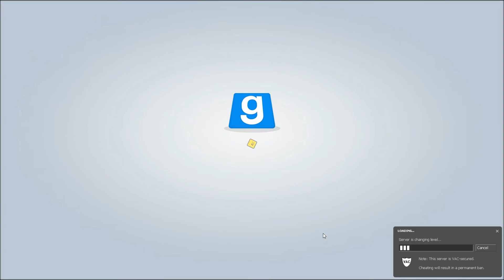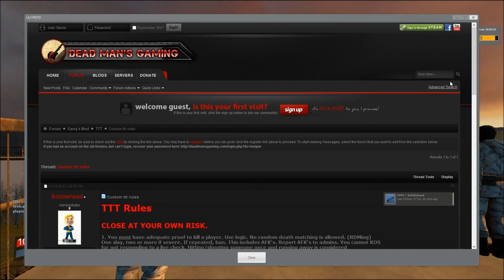Gmod- Trouble in Terrorist Town Part 1 w/ ReasonablyToasted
Today we play some TTT on Gmod with ReasonablyToasted